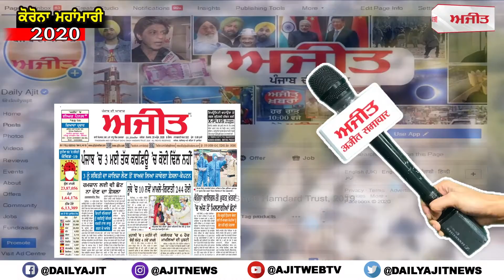ਗਰੀਬਾਂ ਦੇ ਪਿੱਛੇ ਹੱਥ ਧੋ ਕੇ ਪਈ ਹੋਈ ਹੈ ਪੰਜਾਬ ਦੀ ਕਾਂਗਰਸ ਸਰਕਾਰ- ਚੀਮਾ